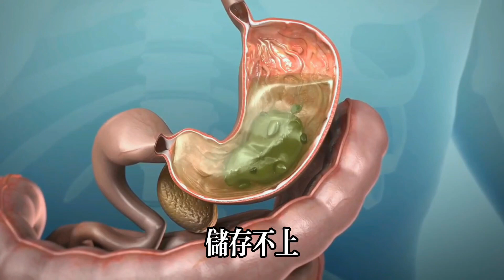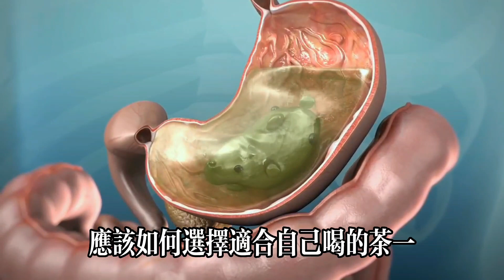一代茶王的徒弟也去世了！醫生警告：這種茶毒性是農藥的50倍！ ！每喝一口就離死亡更近一步！很多人卻每天這樣喝！攔也攔不住！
如果你喜欢我的视频，一代茶王的徒弟也去世了！醫生警告：這種茶毒性是農藥的50倍！ ！每喝一口就離死亡更近一步！很多人卻每天這樣喝！攔也攔不住！ ！

【熱門視頻】
49歲男人腎爛成渣！竟然是愛喝這個湯！醫生早已把它列入傷腎「黑名單」，看完叮囑家人趕緊倒掉！ ！